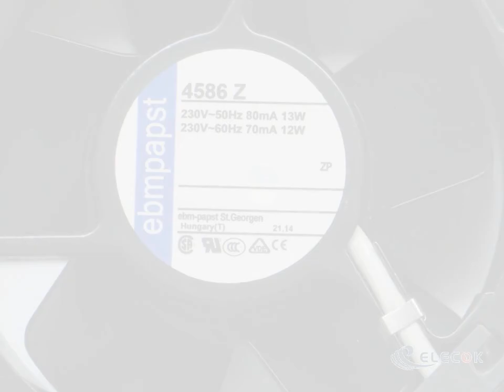TYP 4586Z 230V 80mA/70mA 13/12W Cooling fan with socket connection refurbished